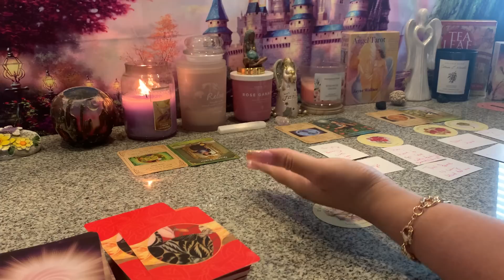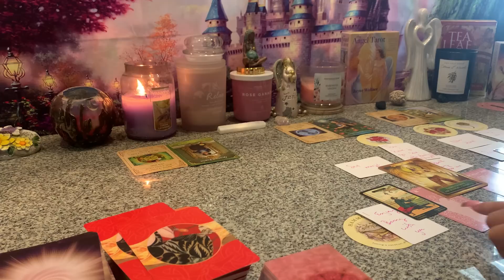⚠️REALIZED THEY SABOTAGED THEIR LIFE & PUT THIS KARMIC FEM ON A PEDESTAL😳INVESTED INTO AN ILLUSION!